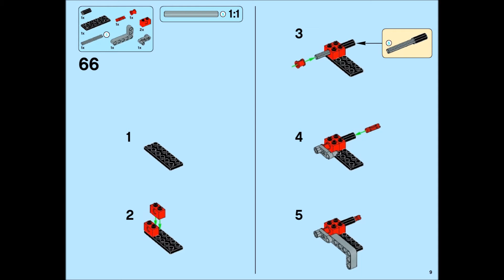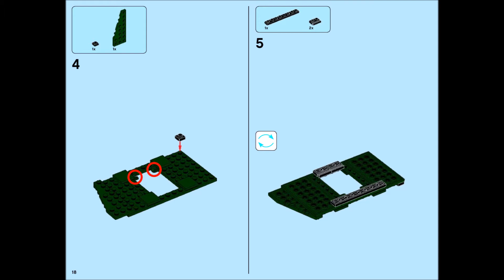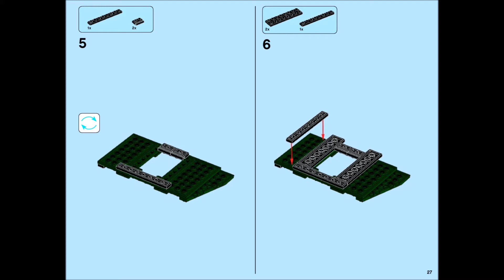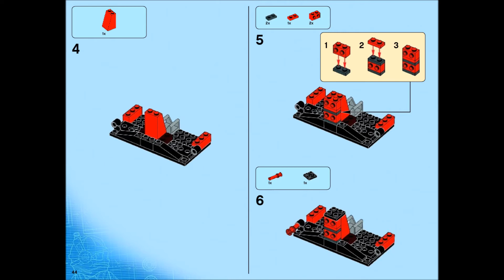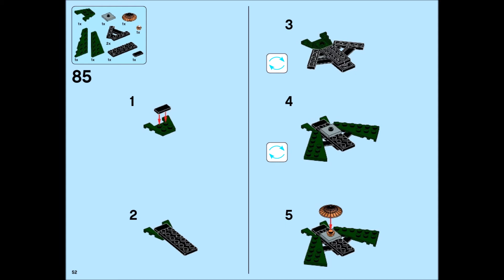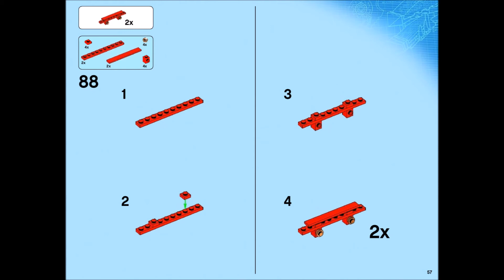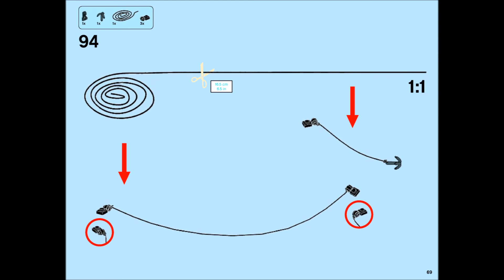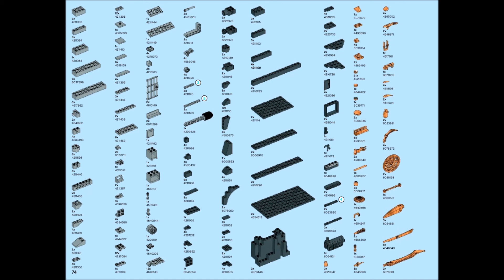LEGO Ninjago 70728 Battle for Ninjago City Instructions Book DIY 3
The huge evil Overlord has powered up and is threatening to take over New Ninjago City. Help the Ninjas to defend the Ninjago temple using its awesome array of hidden features. Plan your strategy in the control room and activate the catapult stairs to send intruding Nindroids flying. Evade laser-cannon fire from Overlord and retaliate by triggering the tower's dual catapult and hidden disc shooter. Zoom down the zip line from the roof with Lloyd, spin the rotating walls to reveal hidden weapons and glide into battle with Jay. Outsmart those Nindroid invaders and lock them up in the prison! Includes 8 minifigures with assorted weapons and accessories: Jay, Lloyd, Zane, Nya, Overlord and 3 Nindroids.